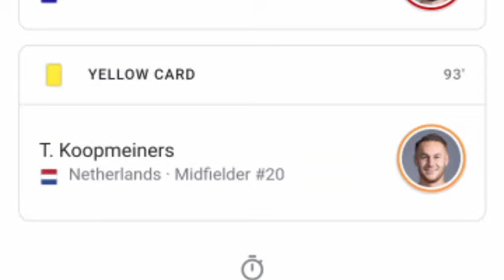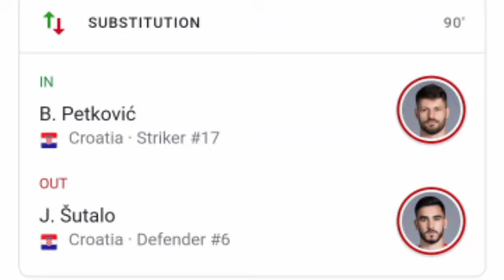Bruno Petković Goal, Netherlands vs Croatia / All Goals and Extended Highlights.